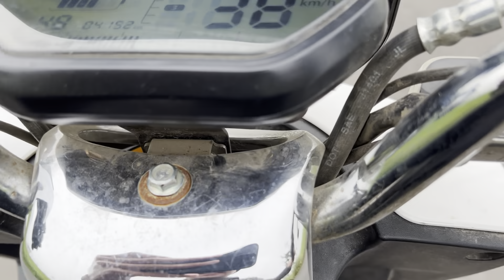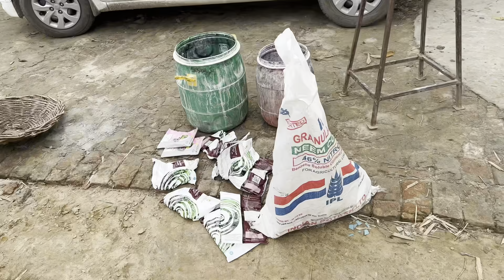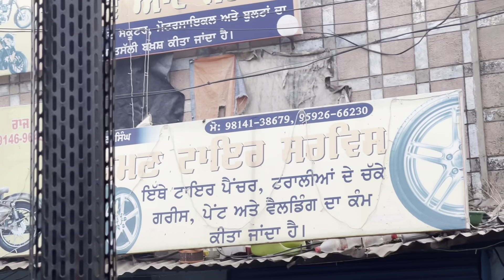John deere de new tyres ??? //❤️‍🔥✅